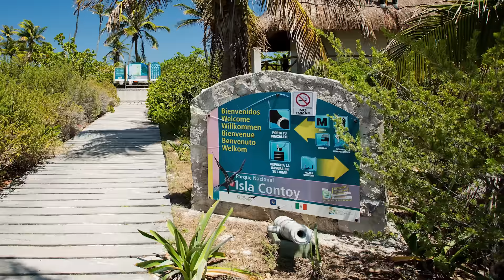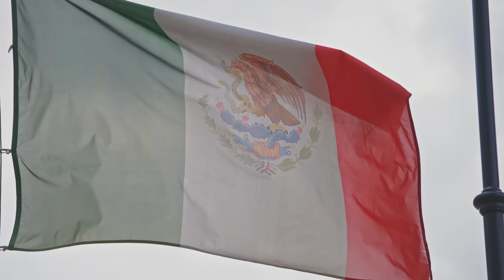MARAVILHAS DO MÉXICO | Os lugares mais fascinantes do México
Neste vídeo, você poderá conhecer as maravilhas do México; as construções humanas, parques naturais, cidades mágicas e as cidades mais bonitas do país.

O Mar de Cortez abriga algumas das espécies de cetáceos mais surpreendentes do planeta, além de arraias gigantes, golfinhos e tubarões-baleia.

Os cenotes de Yucatán, formações geológicas únicas no mundo, são um dos seus tesouros naturais. Entrar neles é uma experiência única e cativante.

San Juan Parangaricutiro é um dos lugares mais misteriosos, um lugar dramático, mas ao mesmo tempo atraente, com uma história inspiradora.

Conteúdo autocriado ou licenciado.